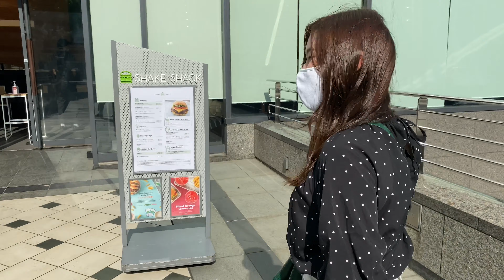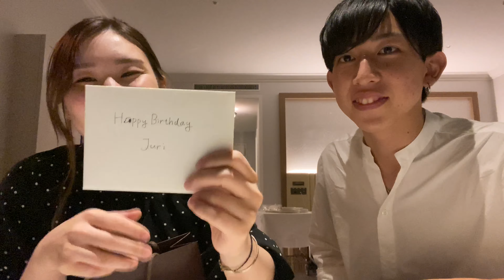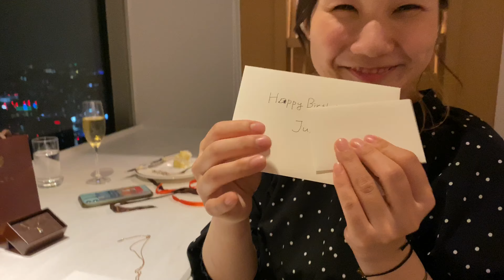Juri’s Birthday ‘20